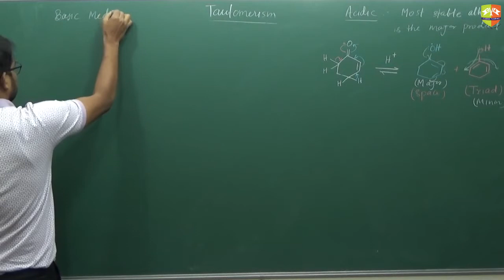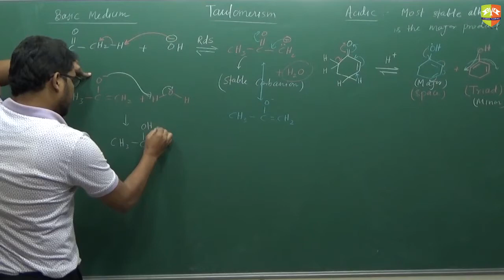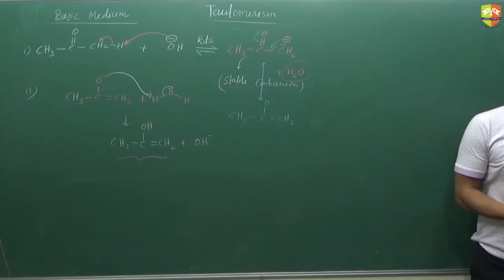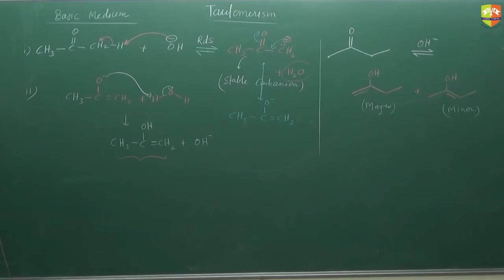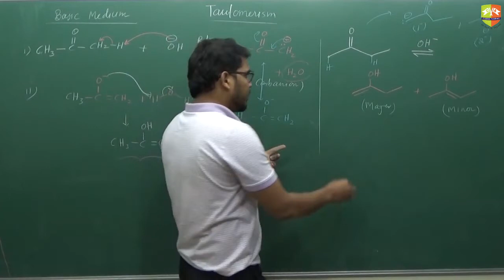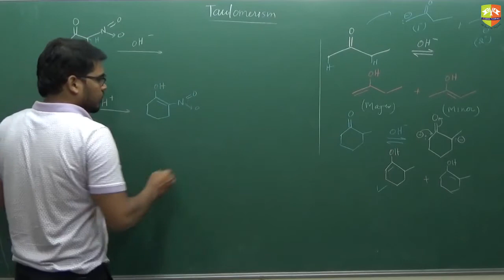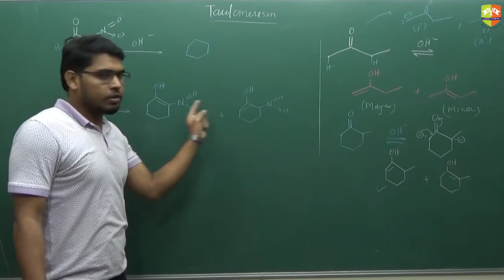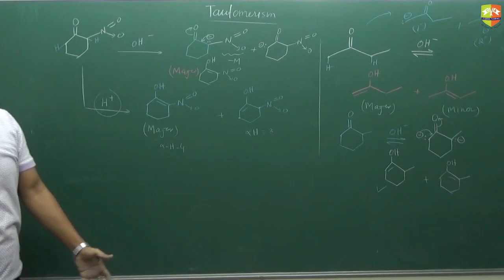Isomerism 6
Enjoy Learning!!!